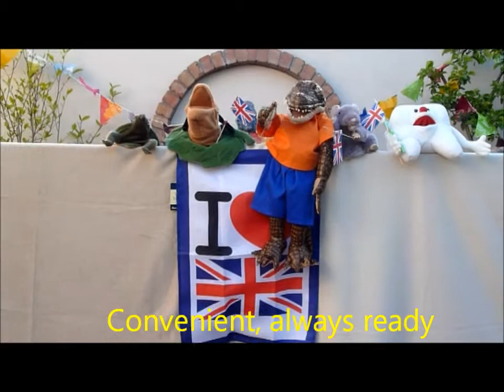Our Land of Cheddar Cheese (Anthem for Cheddar Cheese - British Cheese Board Competition)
by Abraham Aligrator and the Thunderwolves (and secret cheese lovers)
Our friends and family got together for a BBQ to celebrate the Queen's Diamond Jubilee, not realising that Abraham Aligrator had other plans for the day. He loved Cheddar Cheese, and had just written song about it. He wanted his chums (the Thunderwolves) (who lived with him in his comfy box) to perform it, but needed some help. With his amazing powers of persuasion (and much bribing!) he eventually managed to rope in the unsuspecting BBQ-goers to assist. He was very fortunate that they were also secret cheese lovers! He thrust a video recorder in young Katie's hand, got her Dad Andy to work out the chords on his guitar, and was soon shouting 'ACTION'! Abraham Aligrator (being of artistic temperament) wanted to capture the 'moment', and so allowed only one 'take' of his masterpiece. This is the result. !